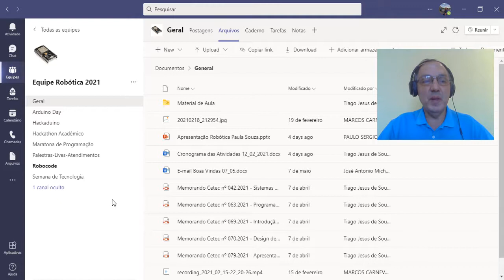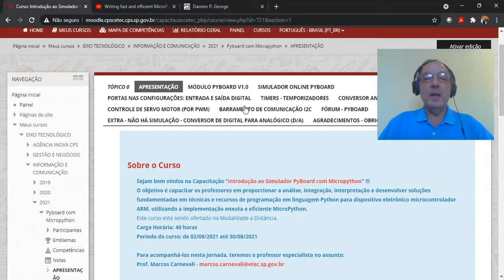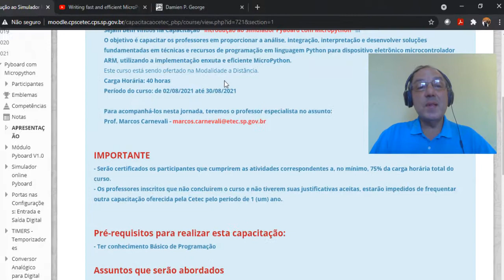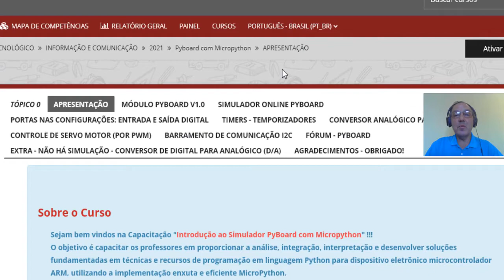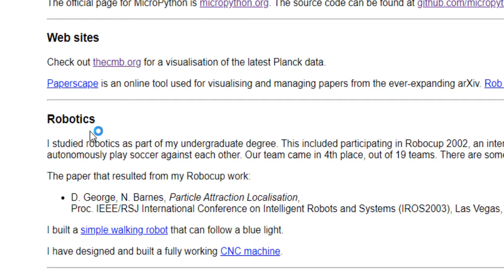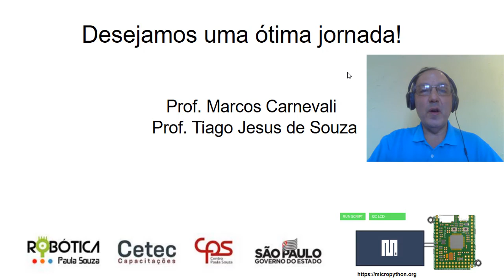Apresentação Capacitação: Introdução ao Simulador PyBoard com Micropython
Capacitação elaborada para os colegas professores do Centro Paula Souza: Introdução ao Simulador PyBoard com Micropython.
Trata-se do primeiro simulador online da linguagem para microcontroladores  com base na linguagem Python, sendo muito simples e fácil de utilizar.
Estudantes com limitação de recursos poderão aprender lógica de programação, programação de microcontroladores utilizando Micropython online a partir do seu aparelho celular.